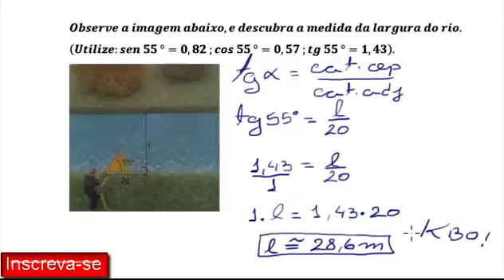4 Aulas de Exercícios de Razões Trigonométrica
Trigonometria, Razões Trigonometria no Triângulo Retângulo...